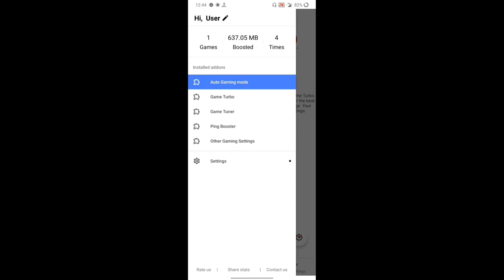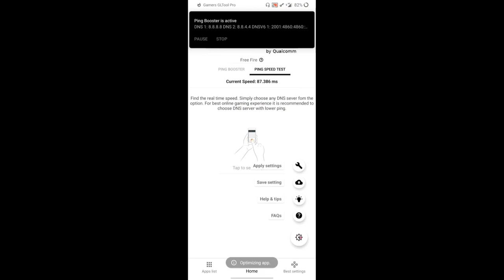Free Fire Ping Problem Solved 2020!!!!!!!!!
Hello Friends,
If You Getting High Ping Problem This Video Will Help You.This App Will Help Your Internet Connection To Make A Stable Ping.